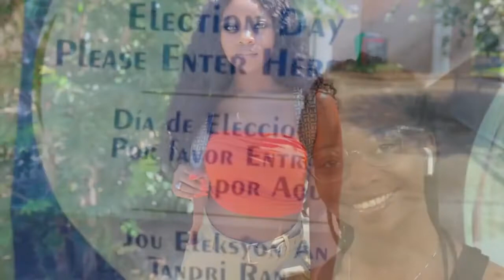Journey to Miss International: Miss Florida International 2020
Meet Miss Florida International 2020 - Kerrington Freeman as she begins her journey to the 2020 Miss International Pageant!